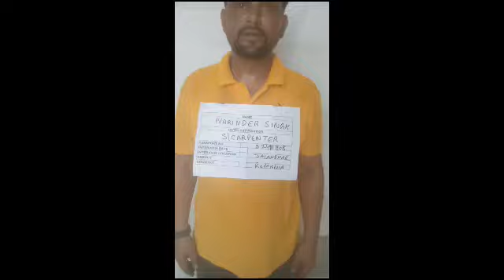SHUTTERING CAREPNTER NARINDER SINGH S2491808 WORKING VIDEO